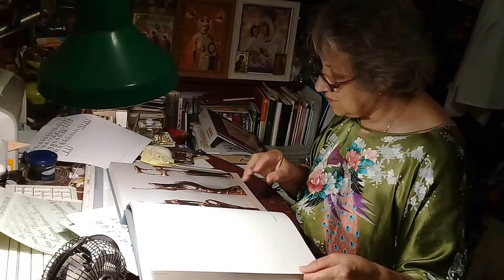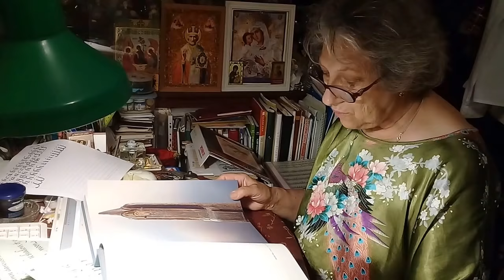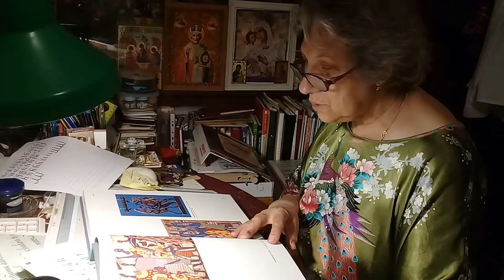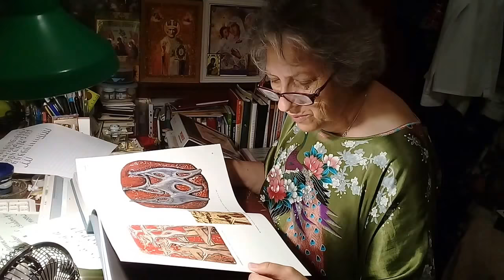2018-06-24 ИринаМих. и Вит.Иванович Бондаревы получили дар от потомков скульптора Силиса - видео ч.1